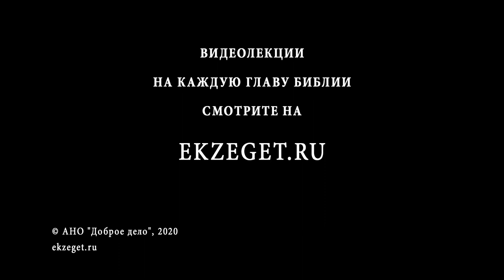Не мир, но меч (Матфей 10:34) Протоиерей Дмитрий Сизоненко. Толкование Нового Завета. Библия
В сегодняшнем видео с Протоиереем Дмитрием Сизоненко рассуждаем на тему трудных мест в Библии, говорим о том, что значит "не мир, но меч", из Евангелия от Матфея 10 глава 34 стих и касаемся следующих тем:

🔸О словах Христа, которые вызывают недоумение
🔸О привычке выбирать
🔸Об учении Христа о парадоксальности мира
🔸О видении мира в полноте
🔸О том же стихе в Евангелии от Луки
🔸О том, ради чего приходит на землю Иисус Христос
🔸О том, что говорит Апостол Павле о Иисусе Христе
🔸О продолжении этого стиха
🔸О разделении и распрях, обострениях противостояния
🔸Об образе меча
🔸Об амбивалентности образов в Библии
🔸О странном эпизоде во время Тайной Вечери
🔸О призыве к бодрствованию
🔸О требовании к человеку о том чтобы он занял однозначную позицию, сделал решительный выбор, так как в мире нельзя оставаться нейтральным
🔸Об ожесточении человеческого сердца во время проповеди любви, смирения, мира
🔸О пророчестве старца Симеона об Иисусе Христе
🔸Об смысле линии разделения мечом
🔸О том, что говорит Апостол Павел о словах Христа
🔸О том, что меч очищает
🔸О сравнении Христианина с воином готовящимся к битве
🔸О значении слова "Мир" в этом стихе